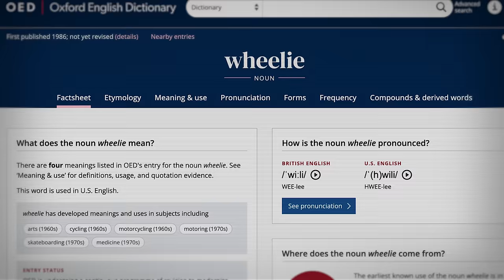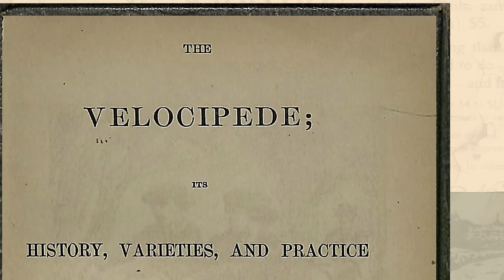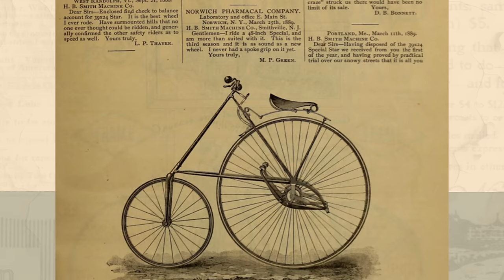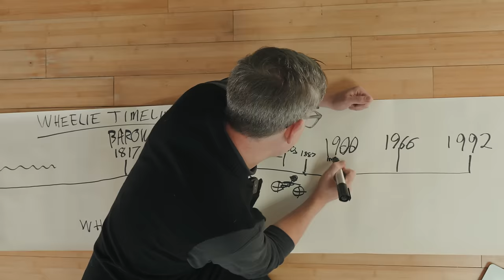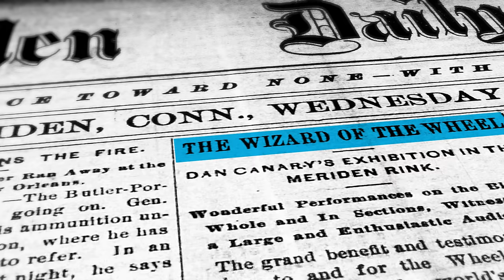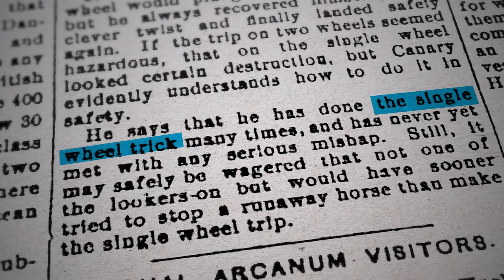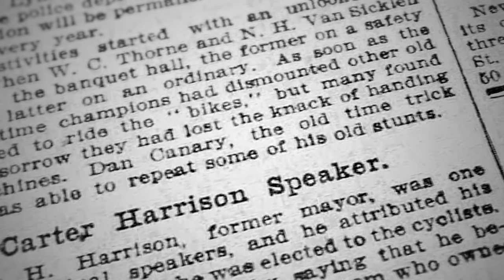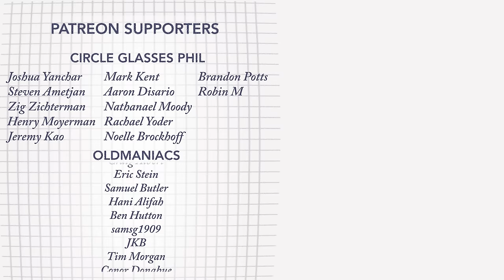How I found the first wheelie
This detective story involves technology, penny farthings, and the United States Capitol. But I wheelie did it.

This one is pretty much just going through newspapers searching for my man DJ Canary. No real books needed.

Cool pic of Dan Canary in a car in 1905. He became a Chicago livery owner and huge car guy (which is kinda sweet). I didn’t think it was worth buying because I didn’t know how to work the whole car angle into the story, but still cool.